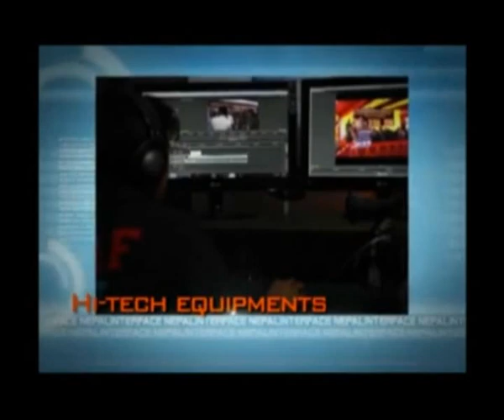Bhekh Bahadur Thapa, Former Nepalese Ambassador to India in TOUGH talk with Dil Bhusan Pathak- 99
दर्शकवृन्द,
आज हामी छिमेकी मुलुक भारतमा हालै सम्पन्न लोकसभा चुनाव र अब बन्ने मोदी सरकार, अनि त्यसले नेपालमा पार्न सक्ने प्रभावका बारेमा एक जना परराष्ट्रविद्, जो भारतमा लामो समय राजदुत भएर काम गर्नु भयो, उहांसँग कुराकानी गर्दैछौ ।
भारतमा हालै भएको १६ औ लोकसभा निर्वाचनबाट भारतिय जनता पार्टी बहुमतसहित सरकारमा आएको छ भने एक दशक देखि सत्ता वरीपरि रहेको कांग्रेस आई बाहिरिएको छ ।
नेपालको शान्ति प्रक्रियामा सहयोग पु¥याएको भारतीय राष्ट्रिय कांग्रेसको लज्जास्पद पराजय तथा हिन्दुत्व र राष्ट्रवादको नारा निकै उचाल्ने भारतीय जनता पार्टीको सत्तारोहणले नेपालमा कस्तो प्रभाव पार्ला ? गणतन्त्र घोषणा र अझ त्यो भन्दा पनि नेपाल धर्म निरपेक्ष भएको भाजपाले मन पराएको छैन भन्ने विश्लेषण पटक पटक हुने गरेको छ । अब भाजपा सरकारले लिने विदेश नीतिले संविधान लेखनका क्रममा रहेको नेपाललाई कस्तो असर पार्छ त ? आज हामी भारतीय चुनावी परिणाम र त्यसको समग्र प्रभावका बारेमा बहस गर्दैछौ । र आजका मेरा अतिथि हुनुहुन्छ भारतका लागि राजदूत भइसक्नु भएका परराष्ट्रविद् डा. भेषबहादुर थापा ।
विक्रम सम्बत १९९२ सालमा तनहु जिल्लामा जन्मिनु भेषबहादुर थापाले संयुक्त राज्य अमेरिकाको क्लेरमोण्ट विश्वविद्यालयबाट अर्थशास्त्र विद्याबारिधी गर्नुभएको छ । नेपाल राष्ट्र बैंकको गर्भनरको जिम्मेवारी समेत बहन गरिसक्नु भएका उहाँले भारत र अमेरिका गरी १४ बर्ष नेपाली राजदूत भएको काम गरिसक्नु भएको छ । आउनुहोस स्वागत गरौ आजका मेरा अतिथि परराष्ट्रविद डा. भेषबहादुर थापालाई